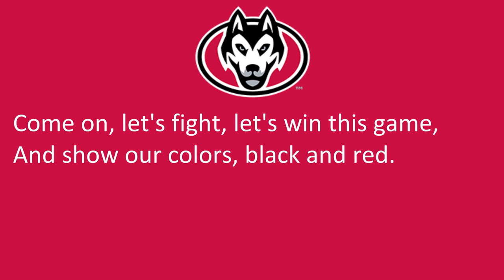Saint Cloud State University's Fight Song, "St. Cloud State Rouser"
Saint Cloud, MN
Huskies
Red, Black

1/16/2023

1/16/2023

"St. Cloud State Rouser"

Oh, here we are, the gang and all,
To cheer our team to victory.
St. Cloud State U. has heard the call,
We're here to show our loyalty, Rah! Rah!
Come on, let's fight, let's win this game,
And show our colors, black and red.
We'll sing our song, both loud and strong,
To victory, St. Cloud S. U.